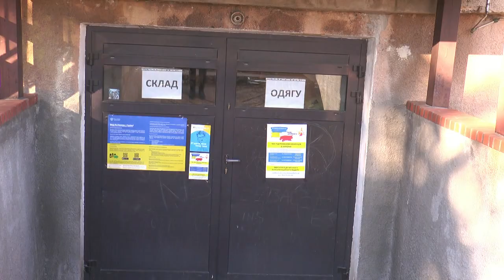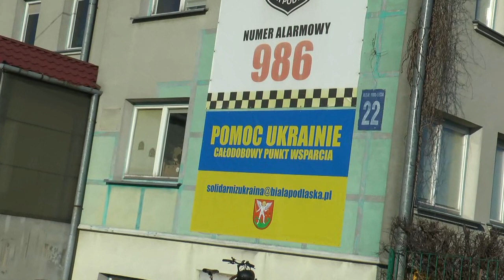Dary z Holandii dotarły do Białej Podlaskiej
W piątek 11 marca do Białej Podlaskiej dotarł tir z darami z Holandii dla uchodźców z Ukrainy.